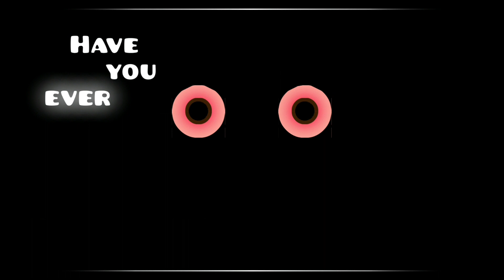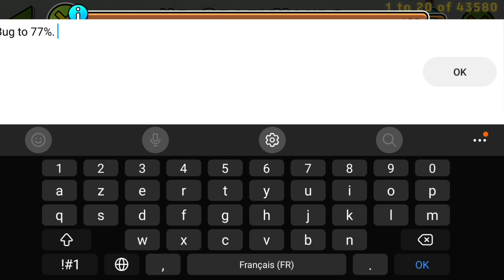BUG!!!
[nothing again]